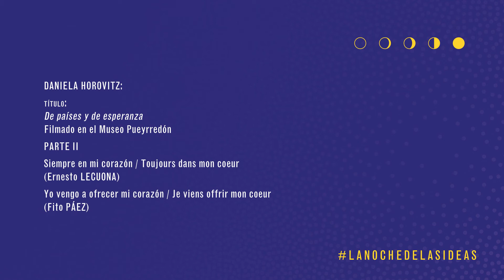Daniela Horovitz - De países y de esperanzas - parte 2 - La Noche de las Ideas 2021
LA NOCHE DE LAS IDEAS 2021
Estar cerca, estar juntos
28, 29, 30 y 31 de enero / De 19 a las 23 hs
Evento híbrido

MÚSICA
Daniela HOROVITZ, música y actriz
De países y de esperanzas

Daniela Horovitz es cantante, compositora, autora y actriz argentina.

Lleva cinco álbumes propios editados, tres de los cuales fueron declarados de interés cultural en la ciudad donde vive y trabaja, Buenos Aires. Sus obras han adquirido relevancia internacional realizando presentaciones en Europa.

Es autora, compositora e intérprete de la obra El dulce amargo, canciones de Safo, sobre la poeta griega Safo de Lesbos. Ganadora de la beca Creación del Fondo Nacional de las Artes 2019 para la realización de arreglos para orquesta sinfónica de los epigramas de la poeta griega Nosis de Locri. Ganadora 2020 del Concurso “Actividades performáticas en Entornos Virtuales” (Instituto Nacional de Teatro).
Integró el grupo Musical Teatral “Los Amados” entre 2008 y 2012. Y actualmente forma parte de La Impertinente Señorita Orquesta, orquesta femenina de canción francesa desde 2010 como creadora, cantante y guitarrista.

La quinta edición de la Noche de las Ideas, evento mundial impulsado por el Ministerio de Europa y Relaciones Exteriores de Francia, tendrá lugar en Argentina del 28 al 31 de enero.

Desde su primera edición en la costa atlántica en el Viejo Hotel Ostende (Ostende-Pinamar) y el Museo MAR (Mar del Plata), la Noche de las Ideas se ha convertido en un destacado evento cultural veraniego, en constante crecimiento, recibiendo a más de 9.000 participantes cada año.

Esta quinta edición se organizará en un contexto marcado por la pandemia del Covid 19 y sus consecuencias.
En particular, este año no podemos recibir invitados francófonos en Argentina. Por lo tanto, continuaremos una cierta tradición pero de manera reinventada: por primera vez, el evento se desplegó en una plataforma en línea: lanochedelasideas.ifargentine.com.ar